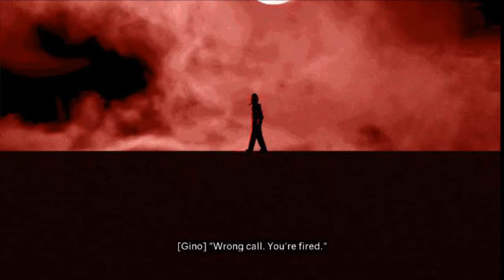Man gets fired.